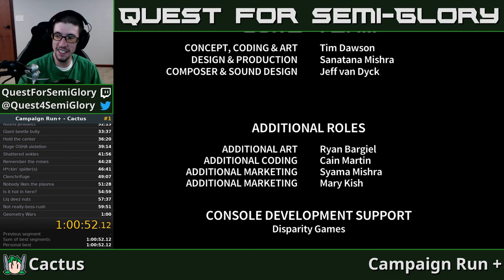Campaign+ Run - Cactus - 1:00:52.126